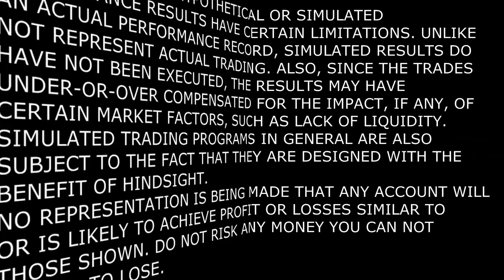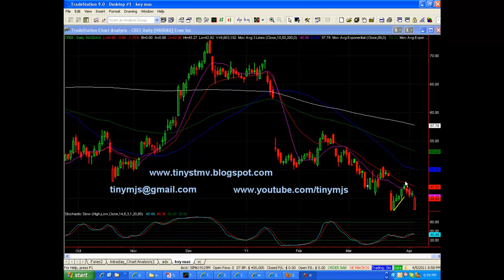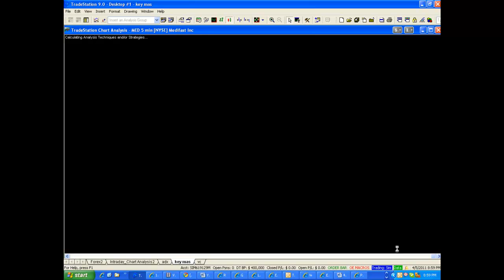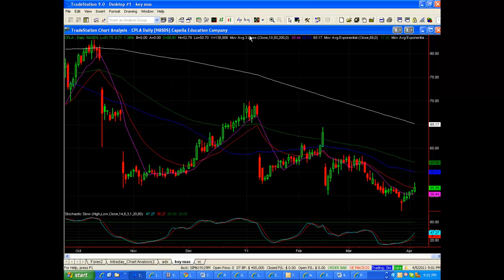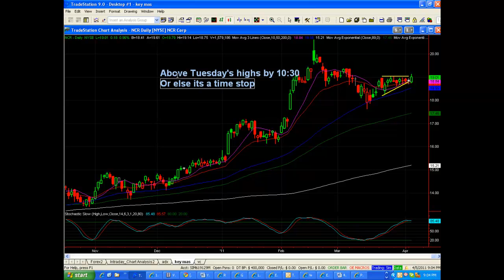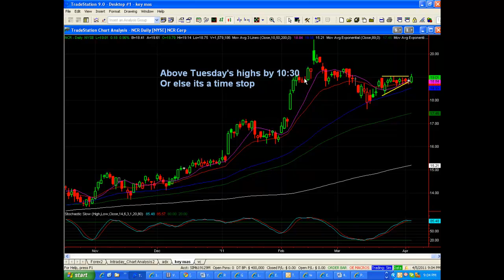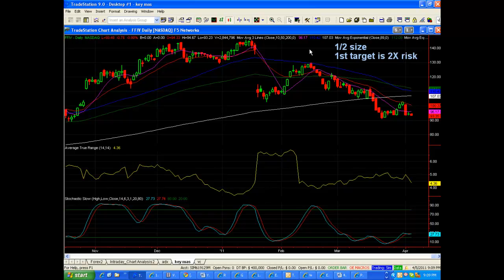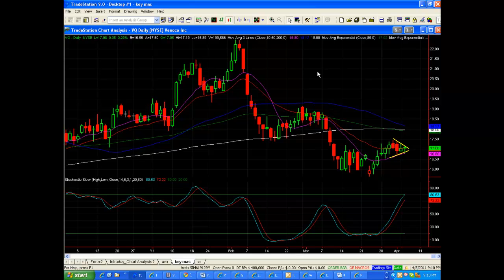Further Management of the Stock Watchlist for the week of April 4th, 2011